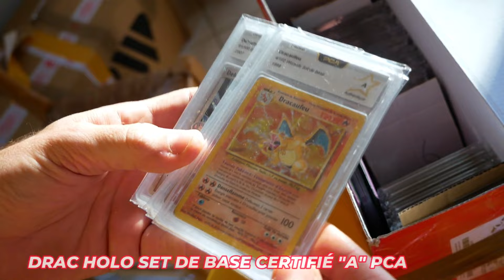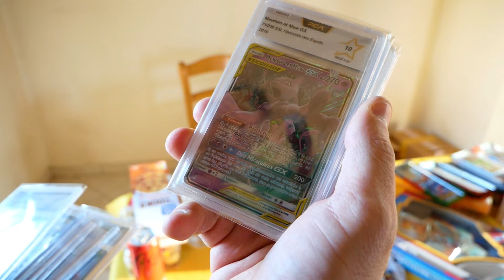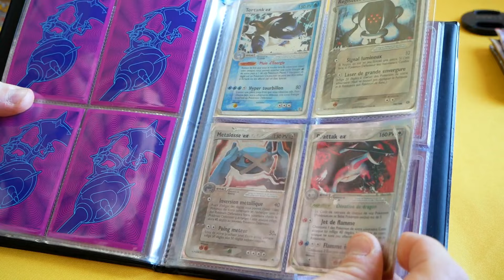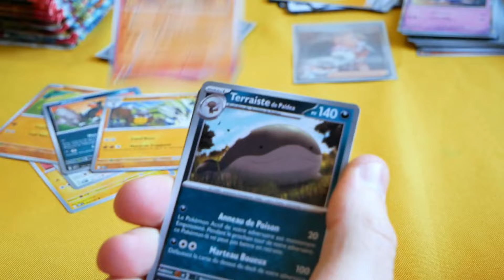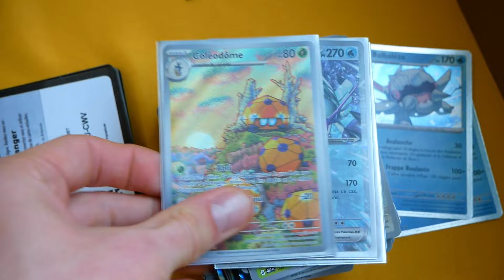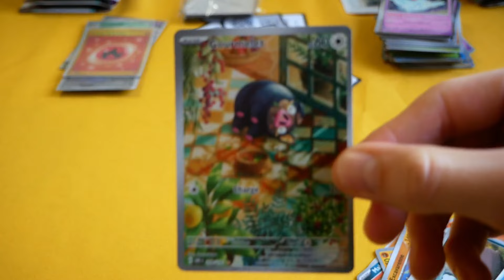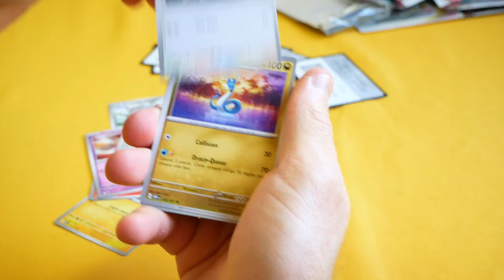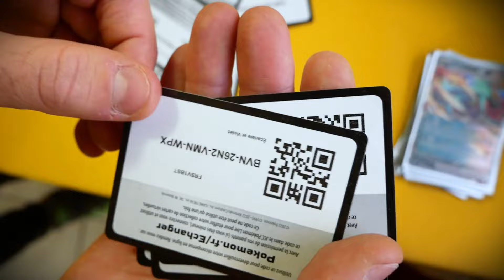Sa COLLECTION Pokémon est IMPRESSIONNANTE (+ ouverture 80 booster) 👀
✅️ DANS CETTE VIDÉO : Je suis parti chez un impressionnant collectionneur près de Dax ! Sa collection pokémon est merveilleuse (et ce n'est qu'une petite partie) ✨️

Et ce n'est pas tout, on s'est aménagé une petite ouverture de carte pokemon, au total 80 BOOSTER pokémon, ouais ouais ouais, petite hein..🔥

⚡️ BONNE VIDÉO ⚡️
Darké
JOYEUSES FÊTES 🎄
TIMER ⤵️
00:00 : Intro / Déroulement
01:22 : Présentation collection !
10:48 : Ouverture partie 1 (EV4/EV3/EV2/EV1/EB)
16:35 : Pause minia
17:11 : Ouverture partie 2 (Coffret/Case blister EV3)
24:41 : Final : Blister Harmonie des esprits
25:57 : Récap & Codes
27:36 : N'oublie pas ton p'tit pouce en l'air
28:22 : Outro

(Si le lien ne fonctionne pas dis le moi)

1️⃣ Ajoute au panier !

2️⃣ Ajoute ton code !

3️⃣ Profite de la promo !
MUSIQUE 🎶
 - YOUTUBE MUSIC🎵✅️

WONDERSHARE FILMORA MUSIC🎵✅️**
INTRO🎵**
OUTRO🎵 *

WONDERSHARE FILMORA [SFX] sound effects
~ YouTube Sound effect [SFX DOWNLOAD]